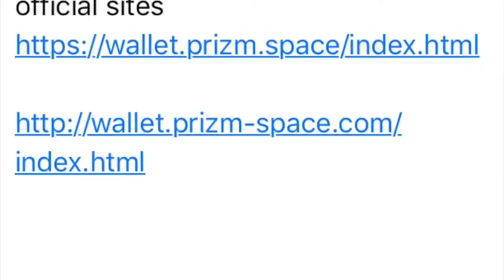КАК У МЕНЯ ЧУТЬ НЕ УВЕЛИ КРИПТОВАЛЮТУ